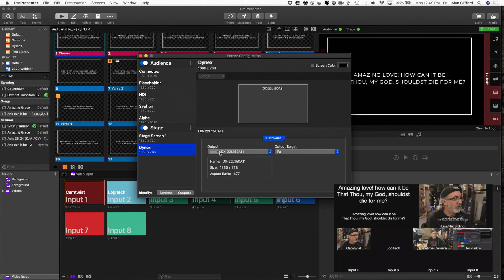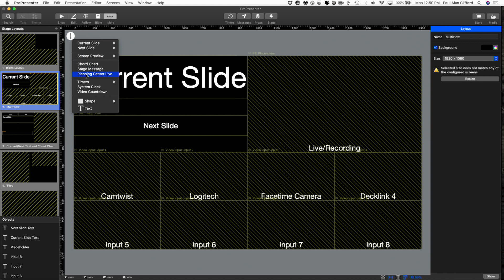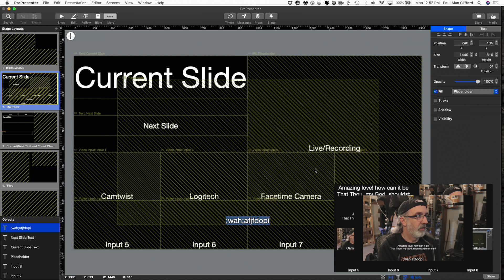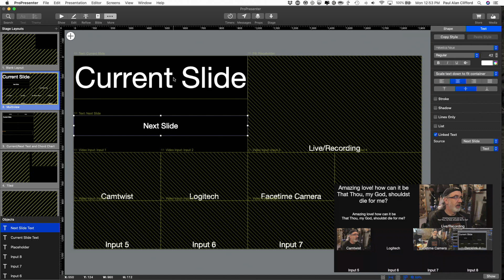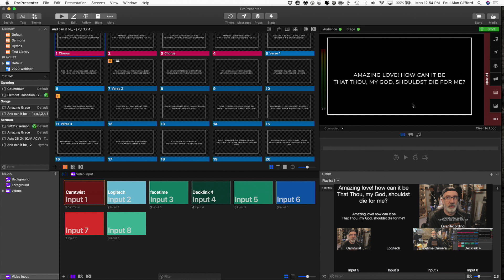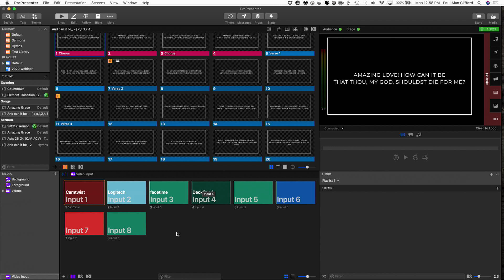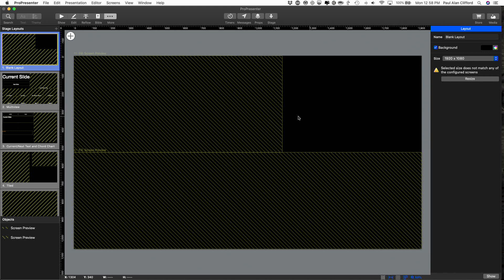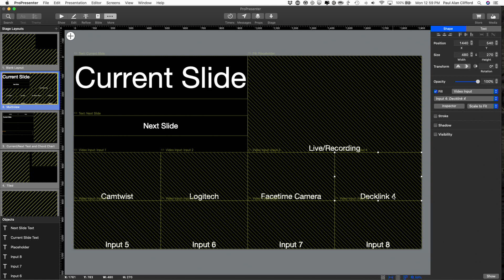How to make a multiview in ProPresenter 7 (Pro7)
NOTE: IF YOU'RE USING PRO7.5 OR GREATER, CONTROLS LIKE PROPS, MESSAGES, STAGE SCREEN, ETC. ARE NOW LOCATED IN THE BOTTOM RIGHT.  THIS CHANGED AFTER I RECORDED THIS TUTORIAL

Today, let's look at creating a multivew in Pro7.  With the addition of recording and live-streaming features, you need a way to see all the live video sources.  In Pro7, it's easy to do.  Bonus: I show you how to add live video sources (watch as I learn what the max number is, too).